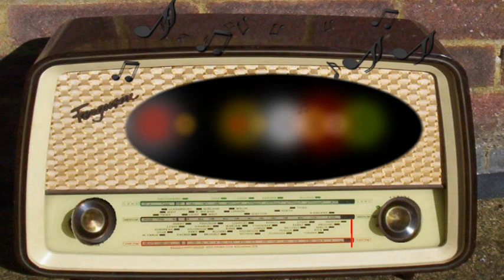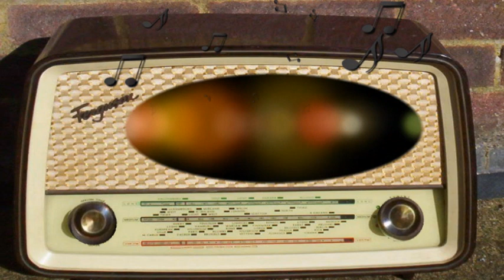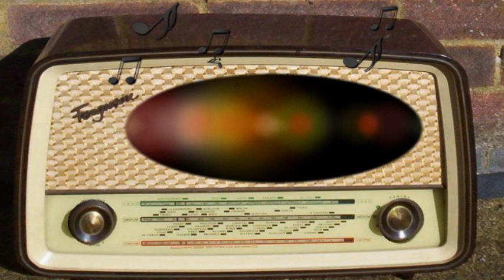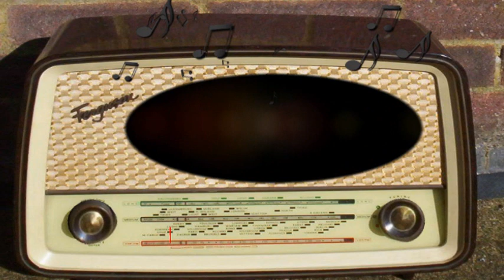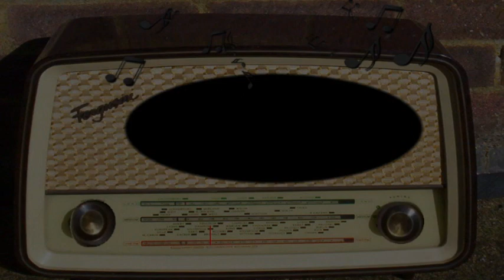Columbia Workshop: Alice's Adventures in Wonderland, Part 2 (October 3rd, 1937)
Alice's Adventures in Wonderland. Part 2.